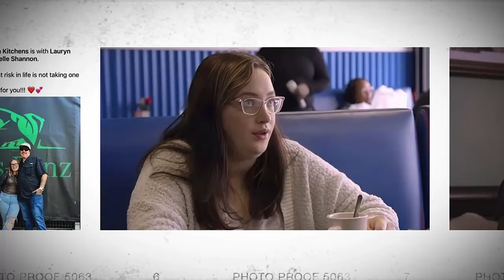Mama June | Pumpkin SHARES New Happy Life With Darrin!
Today, we’ve got the latest scoop on Mama June star Pumpkin. She’s ended her long-term marriage with Josh Efird and has filed for divorce. While fans thought she’d take time to heal, Pumpkin’s already moved on! She’s introduced her new boyfriend to the world, and it’s definitely got people talking. Pumpkin's even shared her feelings for her new man, making headlines with her bold move. So, what’s really going on? Has Lauryn truly moved on? Stick around as we dive into all the juicy details! Let’s get started!